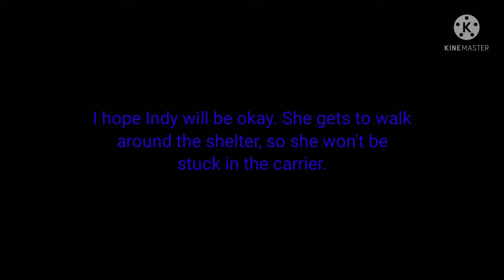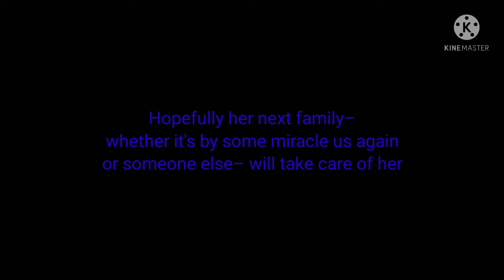Goodbye, Indy....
This, unfortunately, is the last video that I make about Indy. I hope that she will be safe at the shelter, and that her next family will love her and take care of her as much as we did.